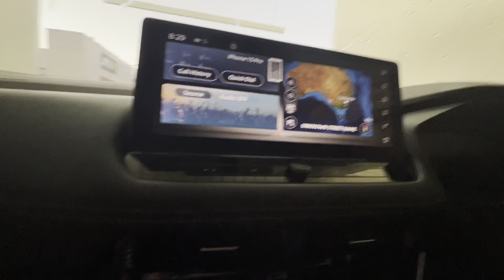We got a car wash